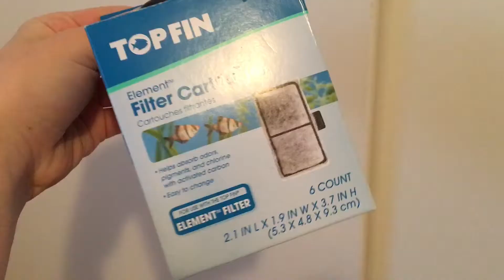my betta fish supplies!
these are all my betta fish supplies!